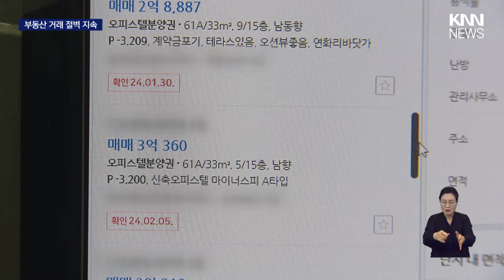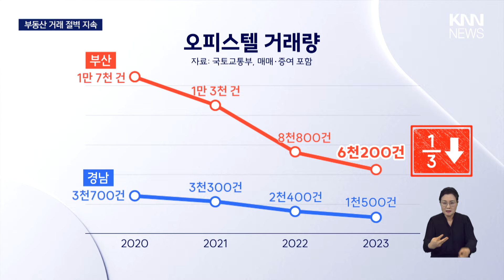부동산 거래량 역대급 하락, 수익형은? / KNN